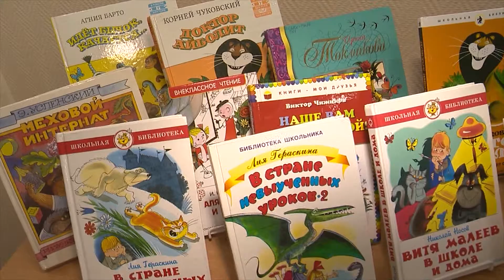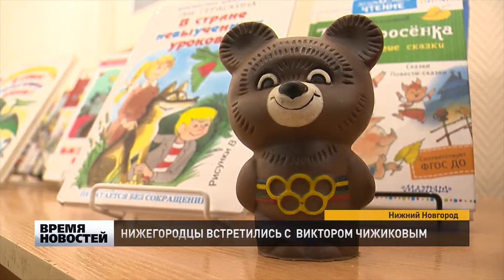Создатель олимпийского Мишки встретился с нижегородцами